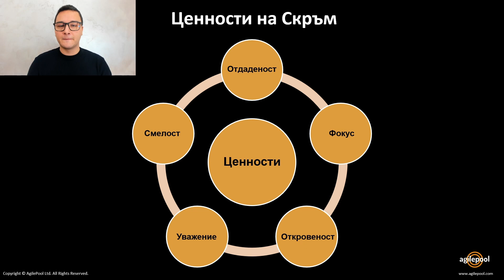Ценности на Скръм (4 минути) (Scrum Values)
Скръм не работи!
Чували сме много хора да твърдят това. Може би дори Вие сте един от тях.

В това видео ще разберем защо някои отбори, които прилагат Скръм, стават високоефективни и продуктивни, докато други само се опитват и получават посредствени резултати.

Душата на Скръм е в неговите 5 ценности - Отдаденост, Фокус, Откровеност, Уважение и Смелост.